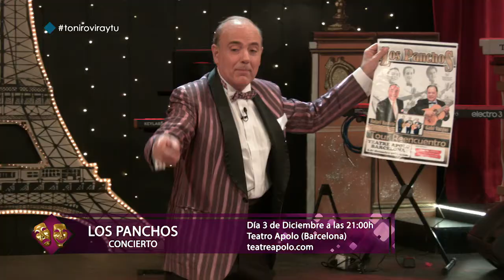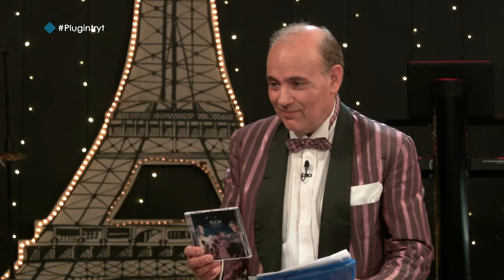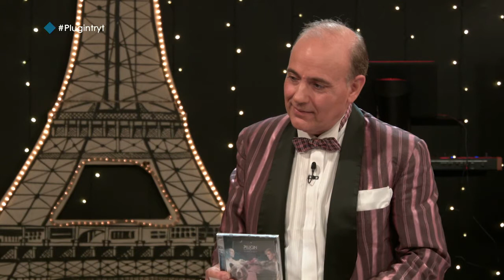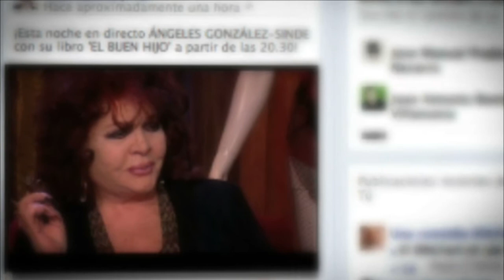TRYT 2-12-15 / Antonio José, Plugin y Fuego en los pies